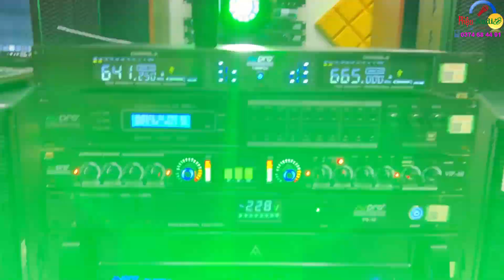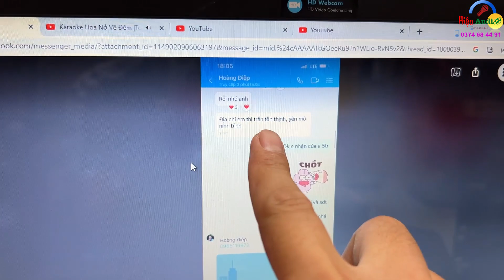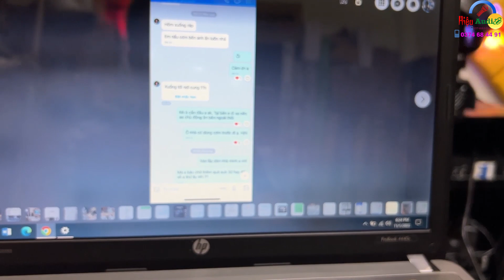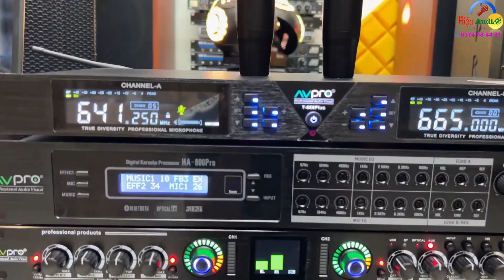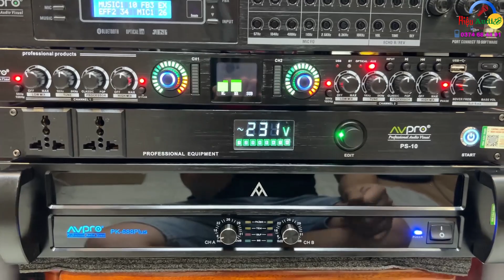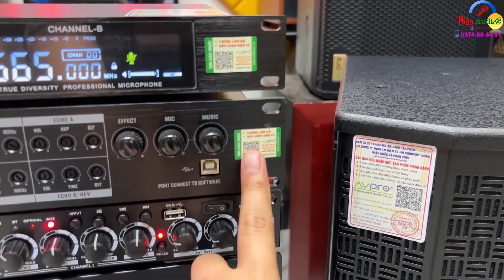Dàn Hát Karaoke Đồng Bộ AV-Pro 26,3 triệu - Setup lắp đặt ở Ninh Bình gia đình A.Điệp - 0374684491